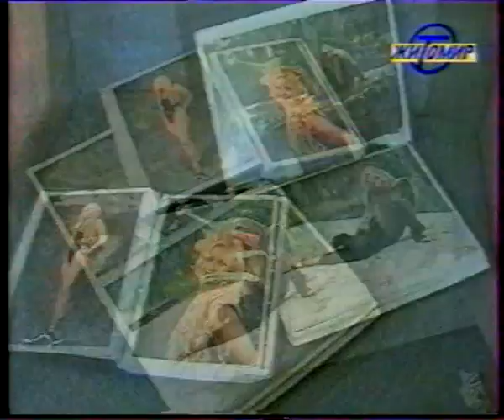National TV Ukraine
Interview with Christina Peskowa on National TV in Zhitomir, Ukraine